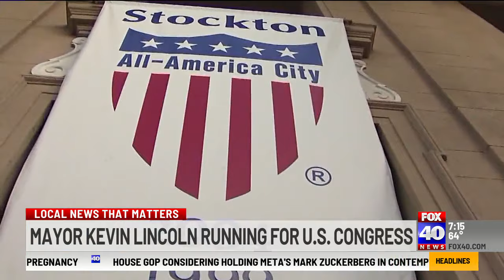Stockton Mayor Kevin Lincoln annoucnes run for Congress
Stockton Mayor Kevin Lincoln announced his candidacy for the U.S. Congress California District 9 seat Tuesday.